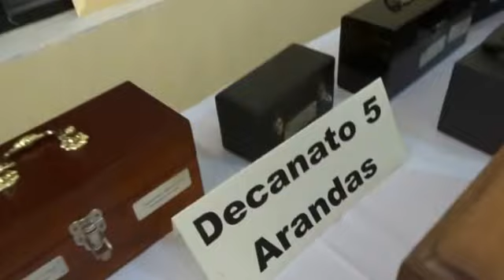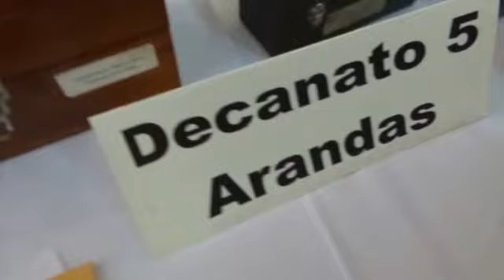MISA CRISMAL, PRODUCCION DEL CRONISTA JOSE GUADALUPE ROMO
MISA CRISMAL DEL 11 DE ABRIL DEL 2017 EN TEOCALTITAN DE GUADALUPE, DELEGACION DE JALOSTOTITLAN